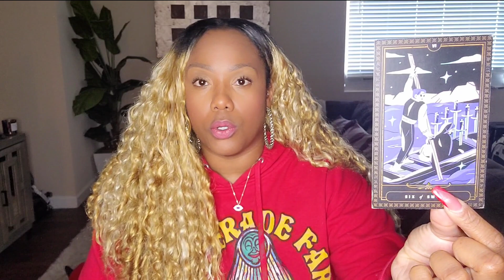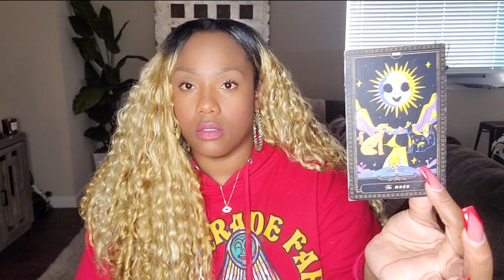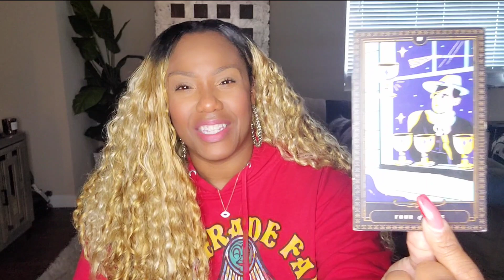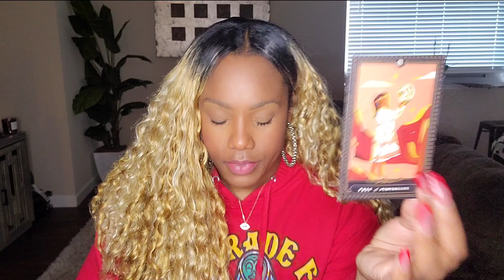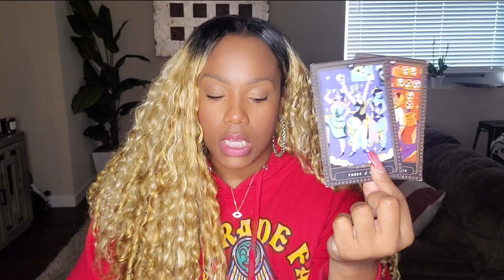Sagittarius ♐️ You Made A Player Fall In Love ❤️ October tarot astrology sagittarius 14:14